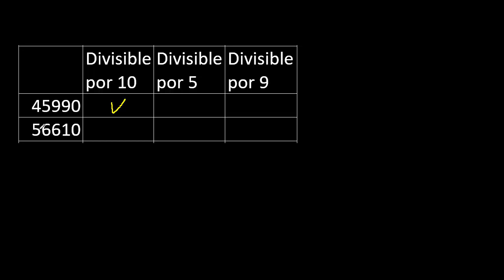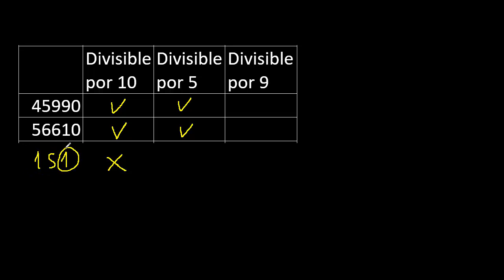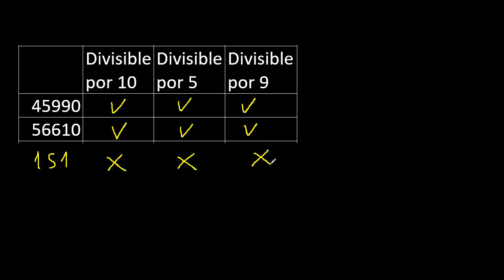Criterio de divisibilidad por 9 , por 5 y 10. Como saber si es divisible por 9 , 5 o 10 . ejemplo 14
Criterio de divisibilidad por 9
Criterio de divisibilidad por 5
Criterio de divisibilidad por 10
Como saber si un numero es divisible por 9 , 5 y 10
numero divisible por 9
numero divisible por 5
numero divisible por 10
divisibilidad por 9
divisibilidad por 5
divisibilidad por 10